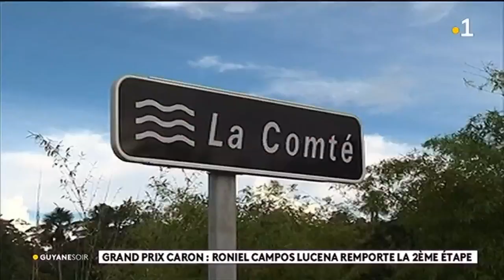Grand prix Caron : Roniel Campos Lucena remporte la 2ème étape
Deuxième jour du Grand prix cycliste Caron; une course sur 4 jours, avec 4 équipes invitées venues de la Martinique. La deuxième étape menait les coureurs sur un parcours de 118 km, avec un départ à Cayenne et une arrivée à Matoury.